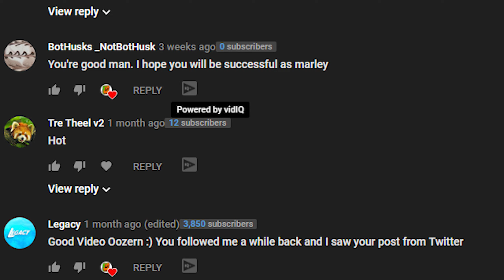THIS GAME IS NOT MEANT FOR KIDS | Minecraft Story Mode Funny Moments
I am converting my entire channel to just Minecraft (No lol, I'm just kidding, I'll upload a normal siege video next don't worry!😂)

Hopefully you enjoyed this video, or at least found it slightly entertaining. This has been something I've been wanting to do for a while. Tell me what you think! + Not sure how many kids read the description, but this video is not meant for kids, especially if they are looking for regular minecraft videos (video contains swears and offensive jokes).